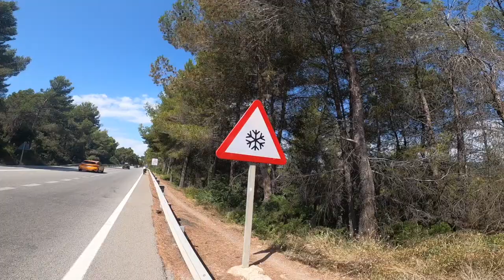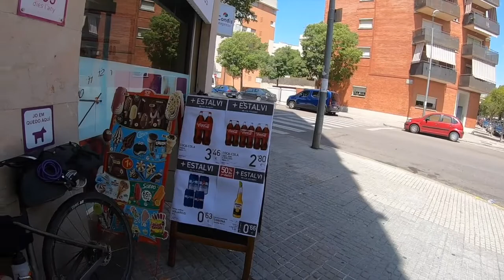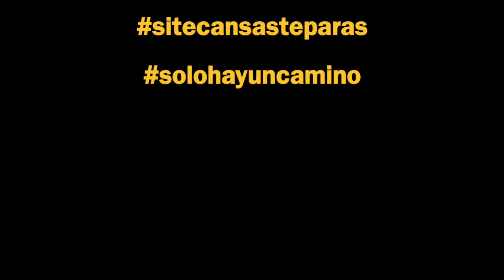Vuelta a España BIKEPACKING | Etapa 1 | Sant Cebrià de Vallalta - Falset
Primera etapa de  nuestra particular Vuelta a España BIKEPACKING y con bicicletas GRAVEL.

Imposible imaginar una mejor manera de empezar el viaje. Y es que 220km dan para mucho... Por no decir que dieron para todo! Sol, puertos, carreteras secundarias, caminos de tierra, rios que nos hacen recular... Incluso aire y lluvia! Desde Sant Cebrià a Falset. Pasando la noche en Quinoa Restaurant, de @matias_chef_quinoa. Buena gente la de Falset!

220km
10h20'
1917 m+
10 Coca colas
5 cafés
3 Calipos